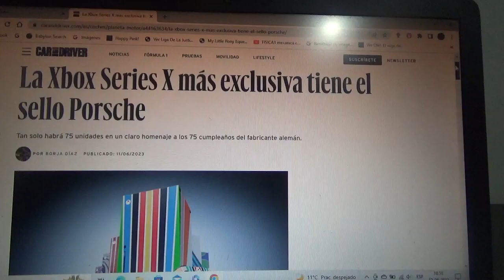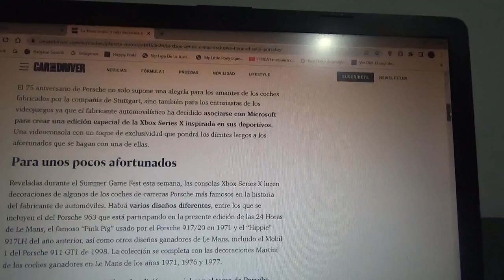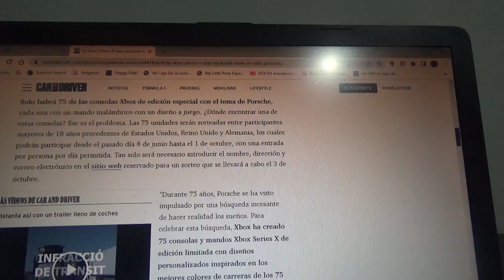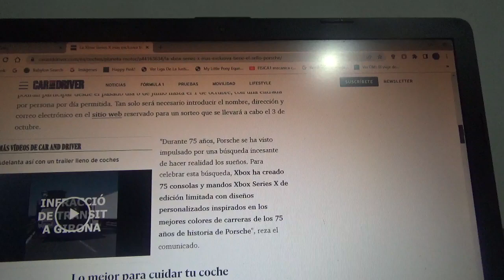Una exclusiva versión temática Porsche de la Xbox Series X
Solo existirán 75 ejemplares de este set para vídeojuegos que conmemoran los 75 años de existencia de la legendaria marca automotriz alemana